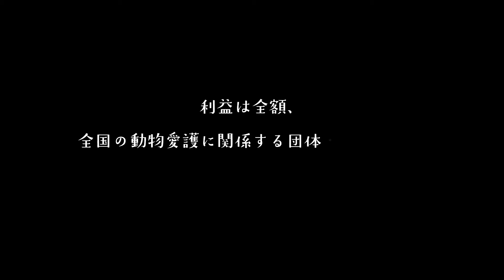【寄付動画】[盲目の保護犬]大好きな魚のぬいぐるみに倒れこんで眠るエマepilepsy dog/Rescue dog/Blind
てんかん・盲目の保護犬エマが朝食後に寝ぼけているときの動画。眠たくて寝た先が偶然大好きな魚のぬいぐるみの上でした。

この動画・チャンネルは犬の癲癇(てんかん)という病気について多くの方に知ってほしくて作りました。
いつか収益化が出来たときには、動画制作にかかった費用を引いた利益を全額  動物愛護に関係する団体・協会様に寄付をしたいと考えています。